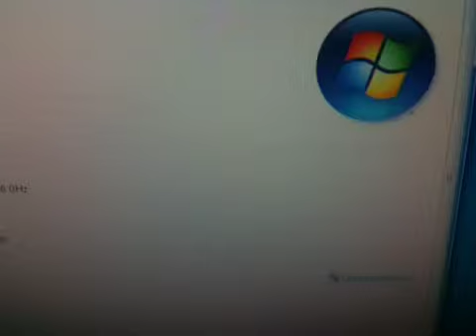window 7 experience index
Testing my video